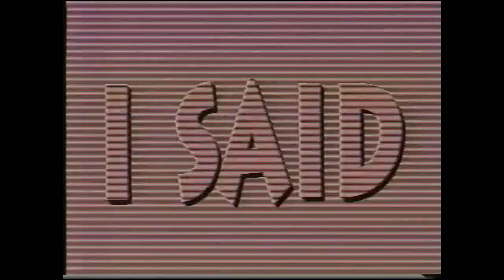Louisville Cardinals Basketball on WDRB FOX 41 Promo (1991)